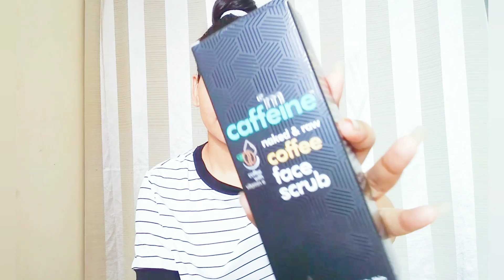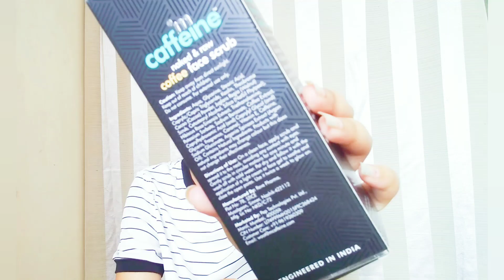mCaffeine face scrub review // Get rid of blackheads, whiteheads and tan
I am Reena tanwar host of " Reena tanwar" youtube channel . In this channel you will get beauty tips, fashion tip, makeup tutorials, makeup challenges, Fun challenges and much more.

XOXO